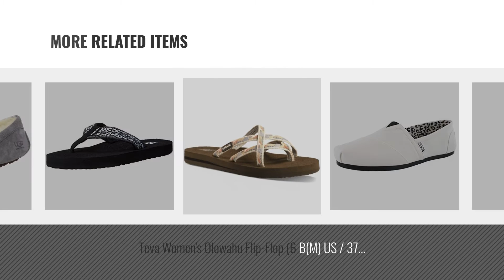Top 5 Women Slippers [2018]: Soludos Women's Ibiza Embroidered Mule Slipper, Midnight Blue, 8.5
Black Friday / Cyber Monday Soludos Women's Ibiza Embroidered Mule Slipper, Midnight Blue, 8.5 Regular US by Soludos

Black Friday / Cyber Monday Soludos Women's Pineapple Smoking Slipper, Sand, 9 Regular US by Soludos

Black Friday / Cyber Monday Soludos Women's Palm Tree Smoking Slipper, Safari, 7 Regular US by Soludos

Black Friday / Cyber Monday Skechers Women's BOBS Plush Peace and Love,White/Black,US 8.5 M by Skechers

Black Friday / Cyber Monday Vionic Women's Tide II Toe Post Sandal Bronze Metallic 8 M by Vionic

Black Friday / Cyber Monday Teva Women's Olowahu Flip-Flop (6 B(M) US / 37 EUR, Waterfall/Antique Gold) by Teva

Black Friday / Cyber Monday Teva Women's Mush II Flip-Flop (11 B(M) US/42 EUR, Companera Black) by Teva